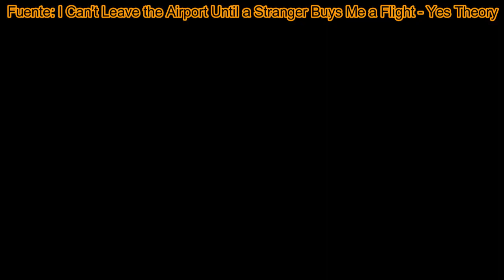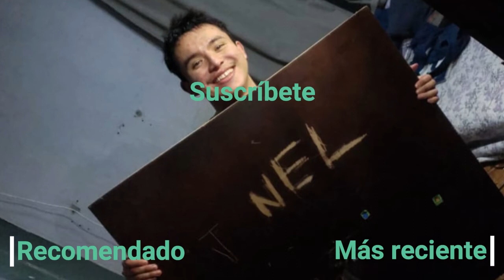Salí En Un Vídeo de Yes Theory ft. Thomas Dajer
Hace unas semanas tuve la inesperada oportunidad de conocer a uno de los creadores de contenido de Yes Theory y fue totalmente surrealista, esta es la historia

El canal Yes Theory para quien no lo conozca es un grupo de personas que se dedican a hacer vídeos principalmente tratando de sus zonas de confort, ya sean retos, viajes, etc. En esta ocasión gracias a uno de estos retos, uno de ellos terminó visitando Costa Rica. Para quienes estén interesados en ver el reto completo, pueden verlo acá
Pero si lo que quieren ver es el viaje en Costa Rica, ese fue subido al canal secundario, llamado Seek Discomfort y pueden verlo acá:

(00:00) Presentación
(00:49) Cómo Pasó?
(01:44) Qué es Yes Theory?
(02:22) Contexto
(03:45) Llegada al aeropuerto
(05:10) Almuerzo
(05:21) Meet-up
(05:52) Viaje a la Playa
(08:05) Cena
(08:23) Chapuzón
(09:13) Vuelta
(09:48) Catarata
(10:22) Fiesta de Despedida
(11:09) Despedida
(11:38) Bonus Clips
(11:44) Outro